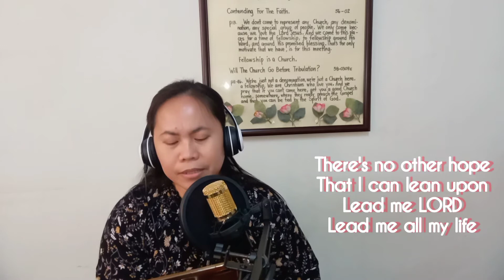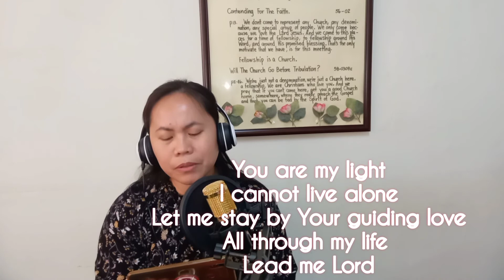LEAD ME LORD with LYRICS(cover)by M-Jhoy